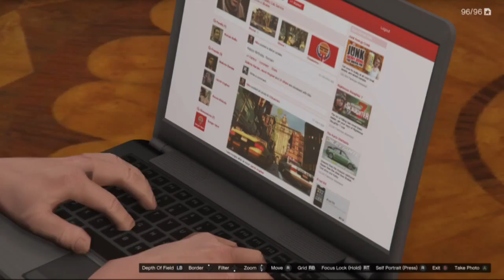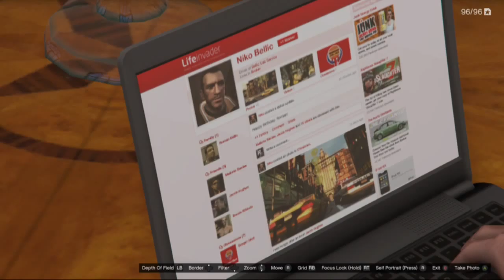NIKO IN GTA 5 !!!!!!!!!